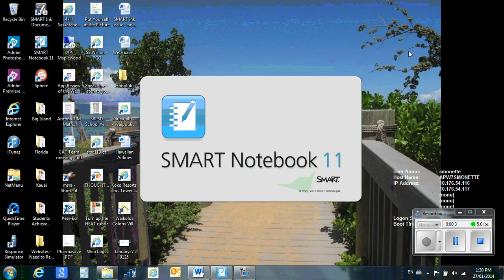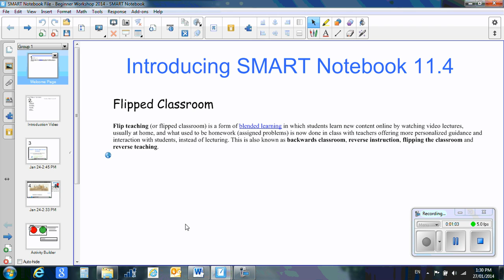Divided Workspace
Notebook 15.2 Training